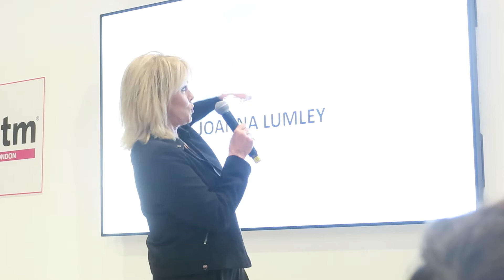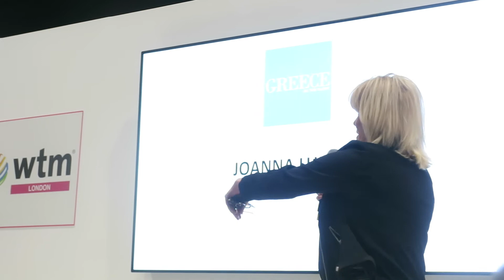WTM 2017 : Η χειμαρρώδης Joanna Lumley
Εντυπωσιακή, χειμαρρώδης και ...ασταμάτητη ήταν η γνωστή τηλεοπτική παρουσιάστρια, ηθοποιός και συγγραφέας, Joanna Lumley, η οποία απέδειξε ότι γνωρίζει την Ελλάδα, καλύτερα από τους ... Έλληνες. Η κα. Lumley μίλησε με πολύ πάθος και αγάπη για την δική της Ελλάδα.
Κορυφαία παρουσία!!!